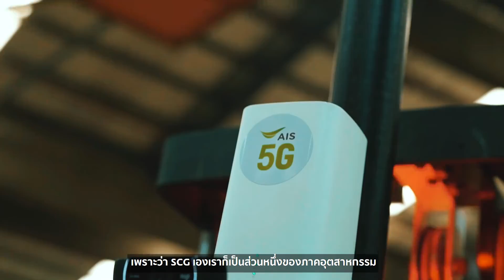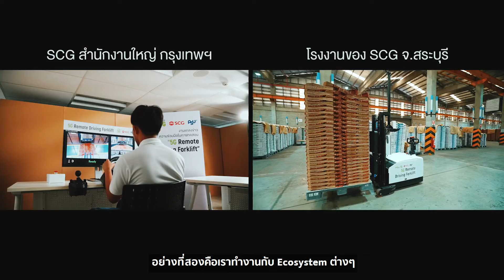SCG-AIS-PSU "The 1st Real 5G Use Case for Industry"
นำเทคโนโลยี 5G ยกระดับอุตสาหกรรม โดยร่วมกันพัฒนารถยกต้นแบบ ให้สามารถควบคุมผ่านระยะไกล บนเครือข่าย 5G จากเอสซีจี สำนักงานใหญ่บางซื่อ กรุงเทพฯ – โรงงานของเอสซีจี จ. สระบุรี โดยผู้ควบคุมรถ ไม่ต้องอยู่ที่เดียวกับรถ แต่สามารถควบคุมรถให้เคลื่อนย้าย สิ่งของจากจุดหนึ่งไปยังอีกจุดที่ต้องการได้แบบเรียลไทม์และแม่นยำ ช่วยเพิ่มผลิตผลให้ธุรกิจ ต่อยอดสู่การฝึกอบรมพนักงานทางไกล และเพิ่มความปลอดภัยในงานที่มีความเสี่ยงสูง ซึ่งถือเป็นต้นแบบให้อุตสาหกรรมต่างๆ ในประเทศไทย